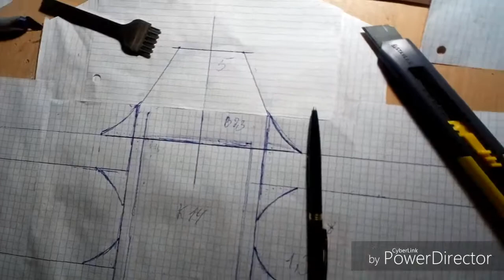Чехол 1 Часть.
Чехол для телефона! Из натуральной кожи.